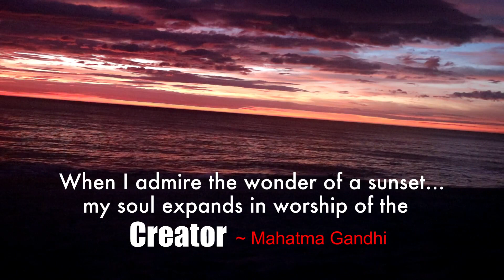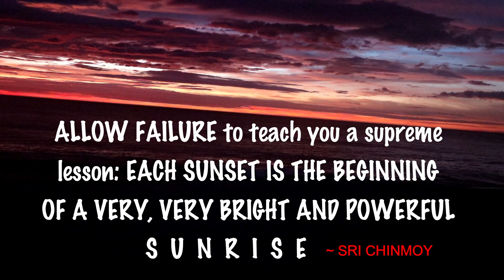Beautiful Sunset with quotes